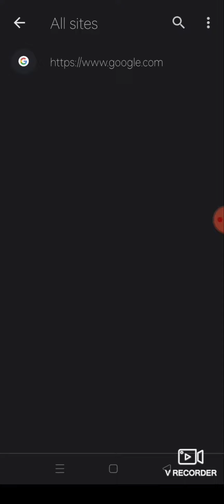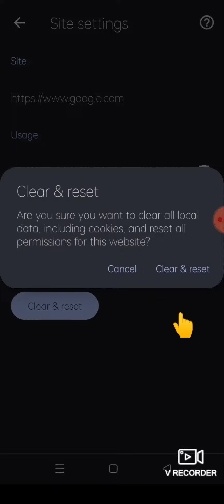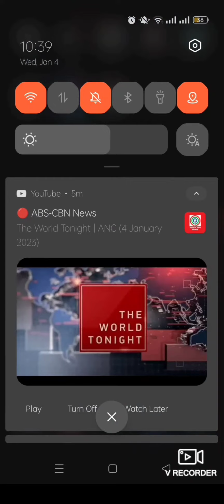PAANO MAGTANGGAL NG VIRUS SA CELLPHONE 2023